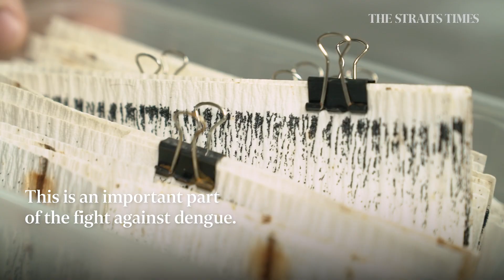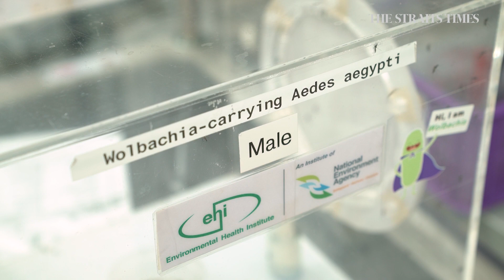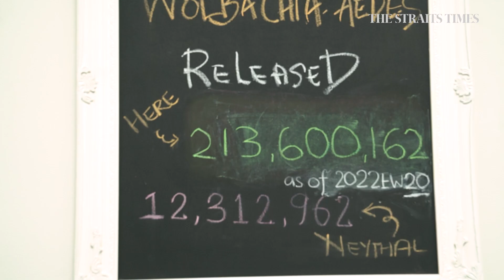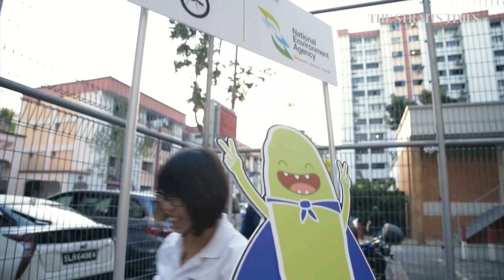Inside Singapore's mosquito factory: How mozzies are being bred to fight dengue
About 200 million Wolbachia-Aedes aegypti mosquitoes have been bred at the National Environment Agency's (NEA) "mosquito factory" since it was opened in 2019 and then released in certain areas of the island, to reduce the Aedes mosquito population.